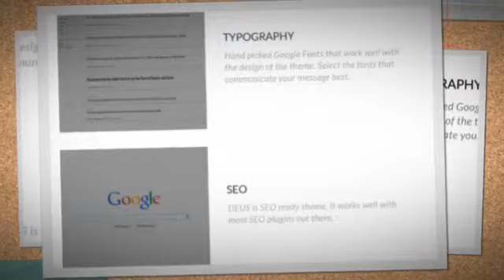Deus Multipurpose Portfolio WordPress Theme + Download